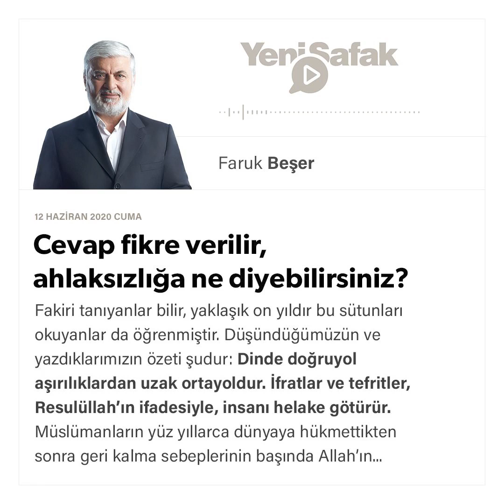Faruk Beşer - Cevap fikre verilir, ahlaksızlığa ne diyebilirsiniz? - 12.06.2020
Fakiri tanıyanlar bilir, yaklaşık on yıldır bu sütunları okuyanlar da öğrenmiştir. Düşündüğümüzün ve yazdıklarımızın özeti şudur:
Dinde doğruyol aşırılıklardan uzak ortayoldur. İfratlar ve tefritler, Resulüllah’ın ifadesiyle, insanı helake götürür. Müslümanların yüz yıllarca dünyaya hükmettikten sonra geri kalma sebeplerinin başında Allah’ın ayetlerini doğru okumaktan uzaklaşmaları gelir. O’nun indirilen/münzel ayetleri olduğu gibi fıtrî/tabii, kevnî ayetleri de vardır. Bunlar beraberce okunup düşünülmeden hiçbirini tam anlayamayız. Biz yüz yıllardır özellikle kevnî ayetleri okumayı ihmal ettik, bu sebeple de münzel ayetleri anlamakta da zorlanıyoruz.